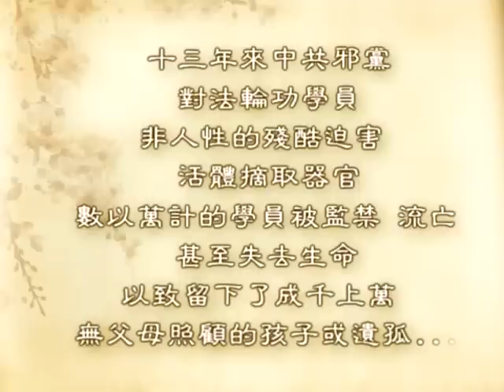给狱中妈妈的一封信 管弦乐曲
流离失所的小弟子写给狱中妈妈的一封信

在雪里，在霜里，
妈妈
你是否有冬衣？
在夜里，在梦里，
妈妈
我总是会梦见你.
妈妈，
请你放心，
我自己会照顾自己；
我心修大法，意志不可移，
救度世人有我的身影。
在风里，在雨里，
妈妈
你是否受尽酷刑？
黑夜啊，会过去，
好妈妈啊你要坚定。
妈妈，
请你放心，
"真、善、忍"已充满我心；
历尽魔难不言苦，
捍卫大法是我们的幸福！
A Young Homeless Practitioner's Letter to His Mother in Jail

In snow, in frost,
 Mom, do you have winter clothes to keep warm?
 In deep night, in my dream,
 Mom, I always see you...
 Mom, do not worry about me,
 I can take care of myself,
 My will in cultivating Dafa is unshakable,
 I am among the practitioners offering salvation to human being.

 In wind, in rain,
 Mom, have you suffered all kinds of tortures?
 The dark night will eventually pass,
 Dear Mom, you must remain steadfast
 Truth-Compassion-Tolerance has filled my heart,
 Through all the tribulations, I don't mind the suffering,
 Upholding Dafa is our happiness!